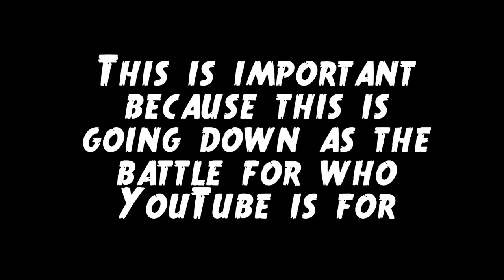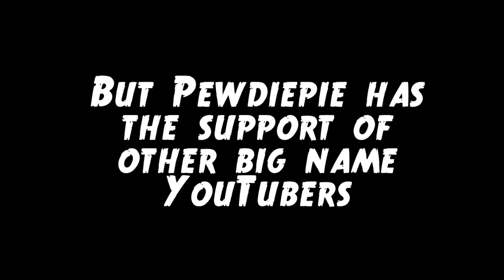Pewdiepie vs T series